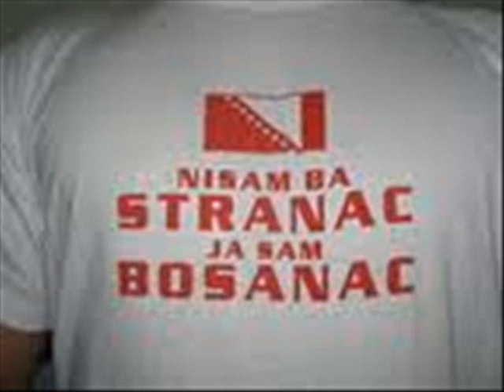Beho Hadžić---rođen u BOSNI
novo novo 2011. by ARMIN CAUSEVIC